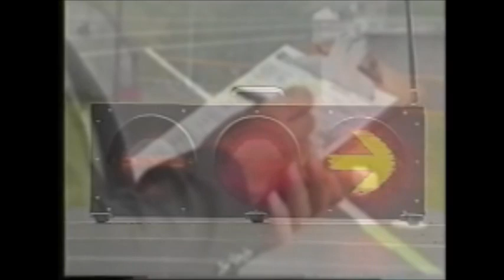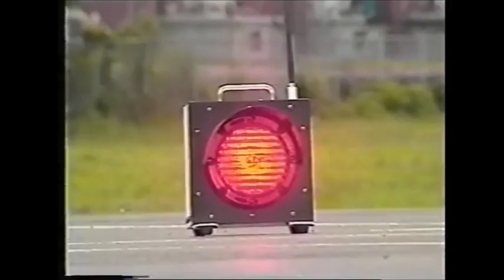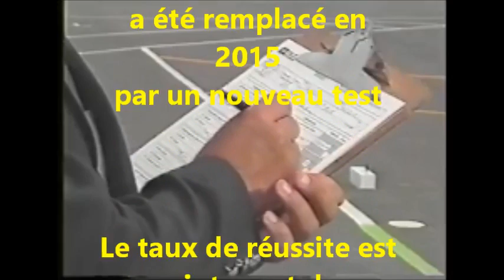Retour Vers le Précédent Test de la SAAQ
Utile même aujourd'hui
C'était-tu plus facile avant?... avec des Yamaha Seca et des évaluateurs moustachus